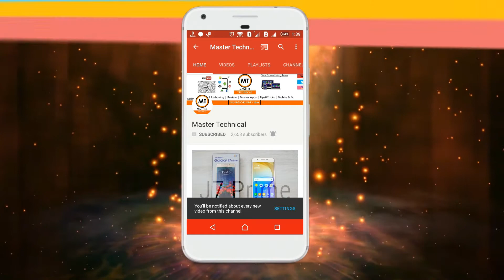To Start Youtube Channel Must watch | How to grow your channel |Beginners | Tamil - Master Technical